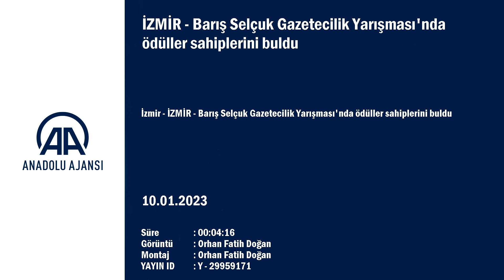Barış Selçuk Gazetecilik Yarışması'ndan Ege Telgraf'a 2 ödül birden!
İzmir Büyükşehir Belediyesinin bu yıl 23’üncüsünü düzenlediği Barış Selçuk Gazetecilik Ödülleri, 10 Ocak Çalışan Gazeteciler Günü’ndeki törenle sahiplerini buldu. Gazetemiz muhabiri Feyaz Tatar ve yazarımız Serkan Aksüyek ödüllerini aldı